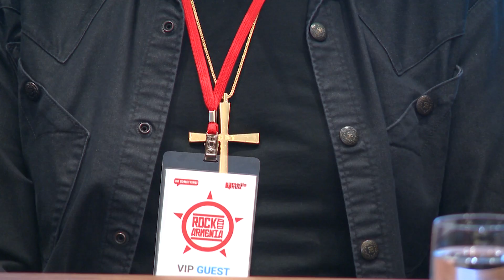Ռոքն օգնում է Հայաստանին